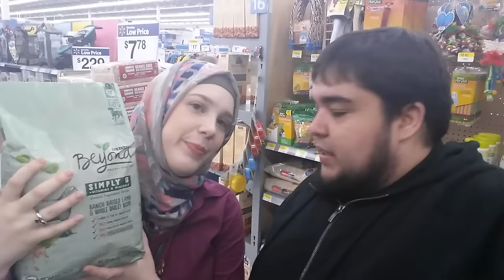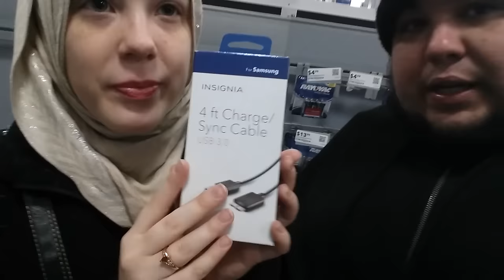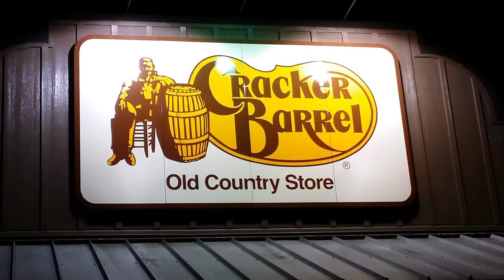BEM-VINDO 2016 E DESMONTANDO ÁRVORE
Primeiro Resumo de 2016, teve de tudo um pouco: precos no Walmart (Ração para Cachorros), Cracker Barrel e presente de Natal atrasado e desmontando árvore de Natal. Nos somos Dan e Abi, moramos nos Estados Unidos (Nashville - Tennesse) Valeu!! :)